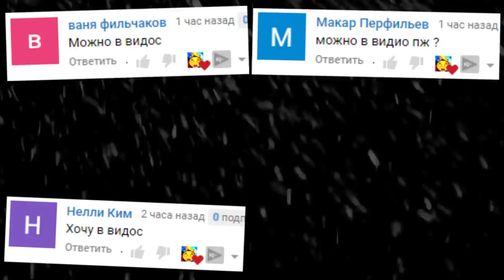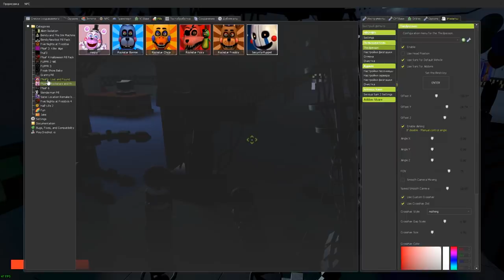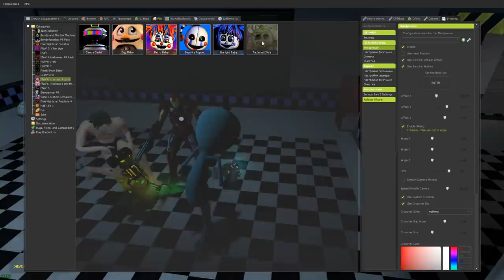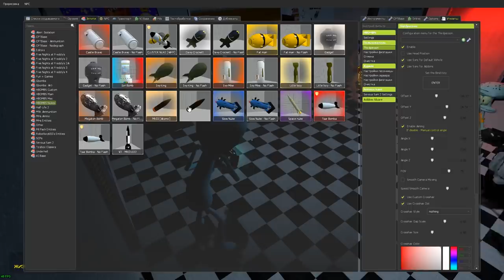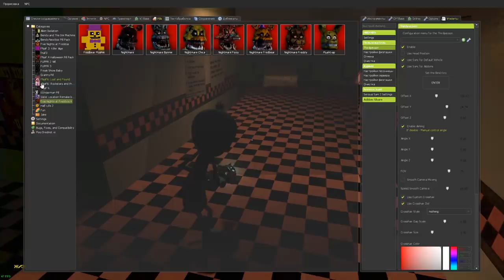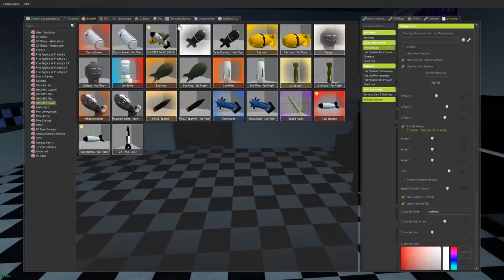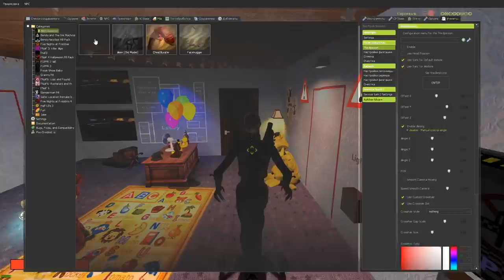АНИМАТРОНИКИ ПУГАЮТ ОХРАННИКА FNAF COOP В ГАРРИС МОД ► Garry's Mod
АНИМАТРОНИКИ ПУГАЮТ ОХРАННИКА FNAF 3 COOP В ГАРРИС МОД Garry's Mod